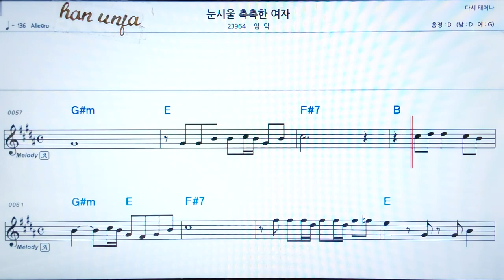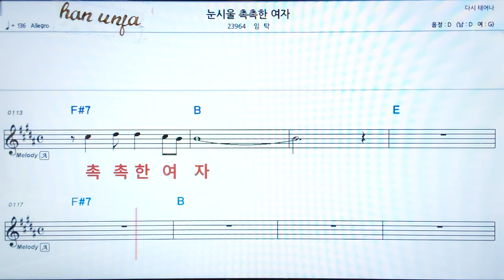💖눈 시울 촉촉한 여자/임탁 👍MR,가라오케 악보 코드 가사 ,Karaoke반주